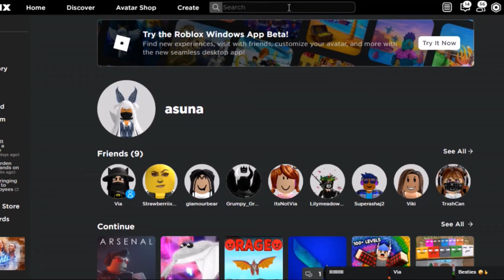I searched up scam in roblox but something else popped up..🙀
just an fyi - i found this out from konekokitten 👍